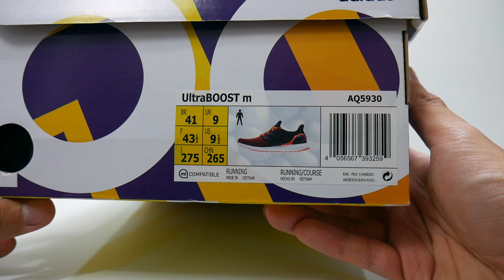MELHOR TÊNIS COM AMORTECIMENTO? ADIDAS ULTRA BOOST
O adidas Ultra Boost é um tênis com máximo amortecimento. Ideal para treinos diários e provas de longa distância. Se você está procurando um modelo me macio, o Ultra Boost pode ser uma opção. Essa é a segunda edição com solado Continental.

ESPECIFICAÇÕES:

Tipo de tênis: amortecimento
Pisada: neutra
Drop: 10 mm
Peso: 317g (tamanho 41)
Preço Sugerido: R$ 899,90 (agora: R$599,90)

Escute o podcast no Episódio novo todas as terças-feiras.